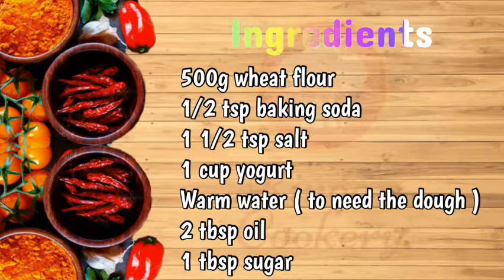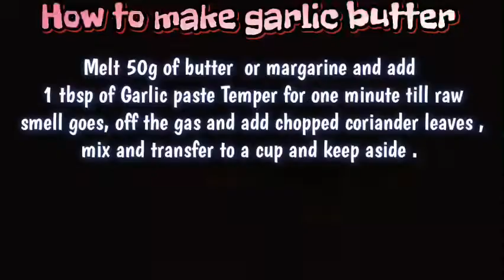Restaurant style Garlic butter naan at home !!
watch till end to know the garlic butter recipe too !
Very easy and real naan rotti recipe ! Really yummy and you would love it! click the link below to view my channel
Want to know more easy and yummy recipes? If you do need any special recipe please mention in the comment box so we would post a video as soon as possible with the recipe you need :)